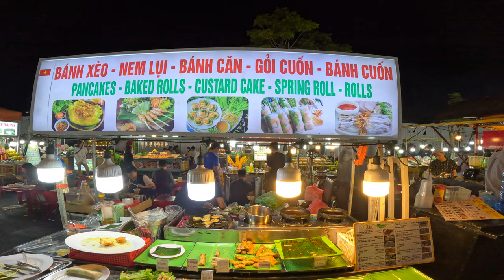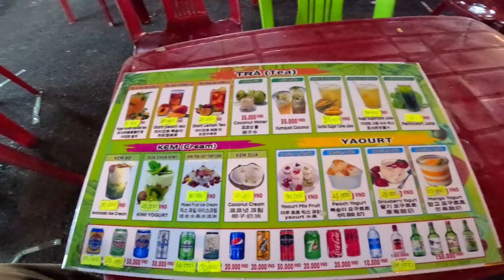1 woman 8 men | Vietnam Nightlife 🇻🇳 | Fire Dragon 🐉 show Vietnam | Vietnam Street Food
I'm back with south East Asian countries, Let's explore and taste the local Vietnam food and explore the nightlife in Vietnam. This video Involves various factors.